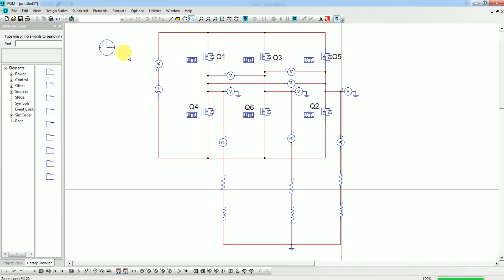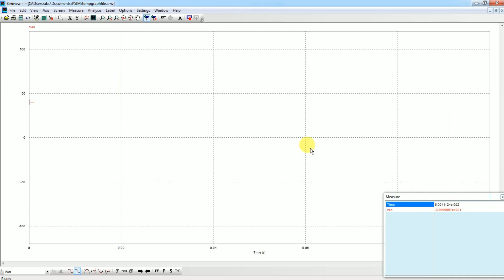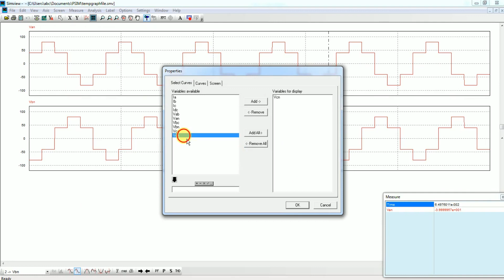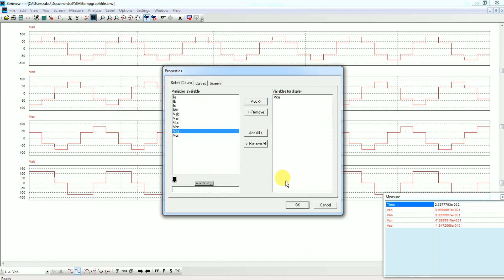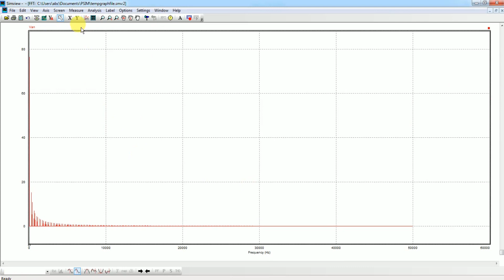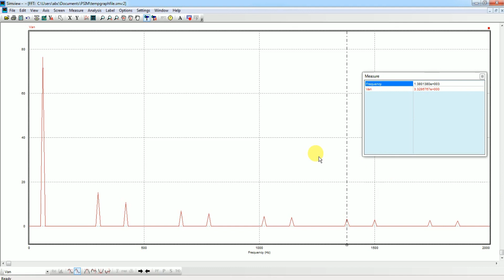PSIM: Your key to Three Phase Inverter simulation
Learn how to simulate a three phase DC-AC inverter using PSIM software in this power electronics tutorial. PSIM is a powerful tool for simulating power electronic circuits. See how to visualize individual frequency components to verify theoretical results once the power converter circuit is simulated using PSIM in this tutorial.
The parameter detail of this circuit is as follows.
Load : Series RL (R=10, & L=0.001)
Input DC voltage =120 V
All switches Q1-Q6 are MOSFET

Gating block details are as follows
for Q1(f=60Hz, No. of points =2 , Switching points=0 180)
for Q3(f=60Hz, No. of points =2 , Switching points=120 300)
for Q5(f=60Hz, No. of points =4 , Switching points=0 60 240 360)
for Q4(f=60Hz, No. of points =2 , Switching points=180 360)
for Q6(f=60Hz, No. of points =4 , Switching points=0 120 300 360)
for Q2(f=60Hz, No. of points =2 , Switching points=60 240)

Simulation control parameters are as follows
Time step =1e-005 (note that based on your computer performance it can be adjusted. Mostly, PSIM set it automatically)
Total time = 0.1 (note that it is in seconds)
Print time=0
Print step =1
Load Flag=0
Save Flag=0